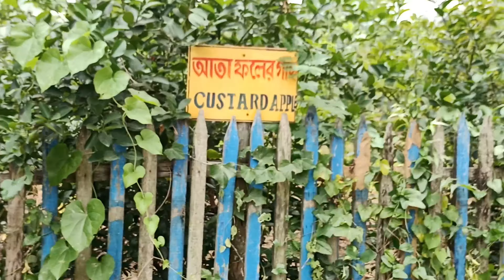Picnic Spot in India | Mini Digha | Gour Dighi | Tourism | Moto Vlog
India is an enormous and diverse destination. Bordered by seven different countries, not to mention the Arabian Sea and the Bay of Bengal, means that there are many different sides to the country. More than 20 official languages, multiple religions and a variety of cuisines exist within India’s borders. To truly experience the breadth of Indian culture and history, travel is key. Here’s a look at the best places to visit in India:

Gour Dighi
India
Tourist place
Moto Vlog
Daily Vlog
coolest destiny to travel near my hometown
mere payare supporters please show your love in this video

Its my YouTube blog, show the love and support to me
drop your valuable feedback in my comment section so that I can improve and let you enjoy more and more.😍😍😍
please do share, your share can do big difference to me.
Thanks to Arijit Das to be a part of thisvideo.
love to Fz-s.